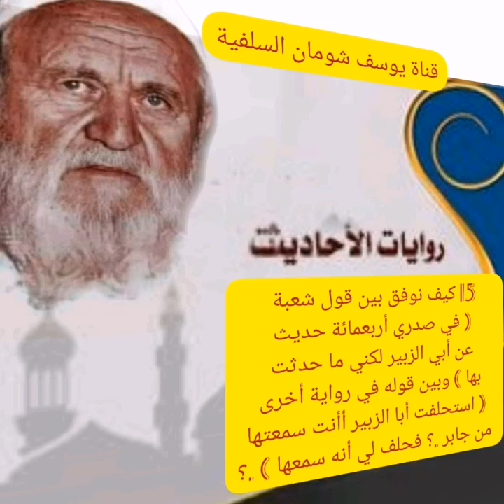15-346 كيف نوفق بين قول شعبة في صدري أربعمائة حديث عن أبي الزبير لكني ما حدثت بها ) وبين (استحلفت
سلسلة_الهدى_والنور

⛔  كيف نوفق بين قول شعبة ( في صدري أربعمائة حديث عن أبي الزبير لكني ما حدثت بها ) وبين قوله في رواية أخرى ( استحلفت أبا الزبير أأنت سمعتها من جابر .؟ فحلف لي أنه سمعها ) .؟

الحلبي : شيخنا بالنّسبة لرواية أبي الزّبير نحن نتخيرها كما يقال يذكر شيخنا في بعض كتب التراجم أنّ شعبة قال في صدري أربعمائة حديثعن أبي الزّبير لكنّي ما حدّثت فيها وأيضا يذكر شيء آخر أنّه قال استحلفت أبا الزبّير " أأنت سمعتها من جابر؟ فحلف لي أنّه سمعها " فكيف نفسّر هذا في ضوء ما عندنا في هذه القضيّة
الشيخ : إي ما فيه إشكال فقط قبل إزالة الإشكال ينبغي أن يبنى على التّحقّق من صحّة روياتيه
الحلبي : نعم
الشيخ : فإذا فرضنا صحّتهما فإزالة الإشكال بما يأتي الرواية الأولى تحمل أنها كانت قبل الرواية الأخرى أي قبل استحلافه بمعنى شعبة لكونه ليس مجرّد حافظ بل حافظ ونقّاد للرّجال كما تعلم فهو يعلم أنّ أبا الزبير مدلّس ولذلك فهو عنده الكمية من الأحاديث لا يحدّث بها خشية أن يكون دلّس فيها هذه الخشية هي الّتي دفعته إلى توجيه ذاك السّؤال الّذي جاء في الرواية الثّانية فلمّا حلف له ولا يسعه إلاّ أن يخضع ليمينه هذا هو الجواب لكن ليس معنى ذلك أنّنا نأخذ من الجمع بين الرّوايتين عن شعبة أن كلّ الأحاديث الّتي تردنا عن أبي الزّبير معنعنة هو في الواقع سمعها كلّها
الحلبي : بدليل الحلف
الشيخ : بدليل؟
الحلبي : بدليل الحلف
الشيخ : لا بدليل رواية اللّيث بن سعد
الحلبي : لا يا شيخنا ما قصدي قصدي يعني الذي يقول إنّه سمعها يقول بدليل الحلف فأنت الآن لمّا ترد تقول بدليل اللّيث
الشيخ : إيه
الحلبي : هذا شيخنا
الشيخ : أي نعم
السائل : هذا هو
الشيخ : واضح
السائل : أي واضح
الشيخ : طيّب هذه الجبهة ما متحركة لم هكذا ها حسن ما عندك شيء ... يلّا تحرّك .